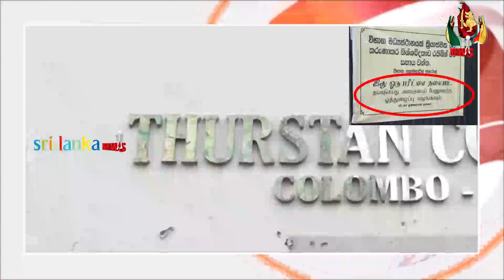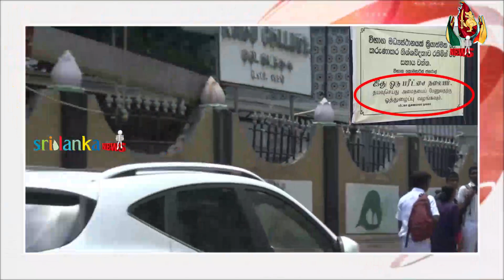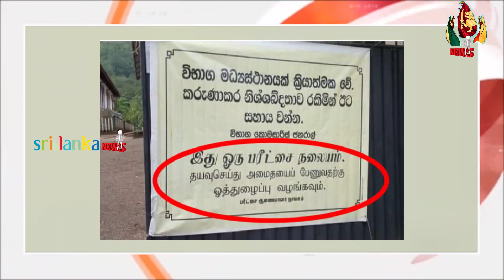இரவுநேர செய்திகள் | 29.05.2023 | Sri lanka tamil news | Sri Lanka Today news